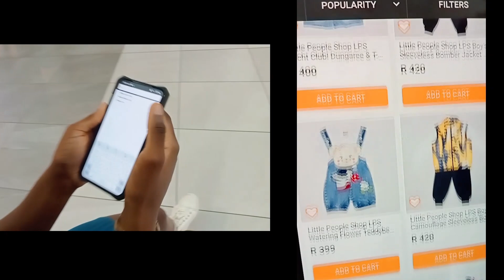Partie 3 : MUSICIEN OYO ABALA MUASI YA SIDA👉MUASI AKUFA TALA MAKAMBU EKOMELI YE👉 SUITE ET FIN